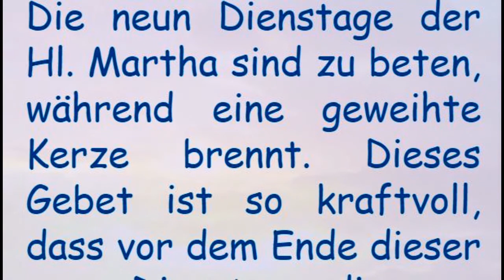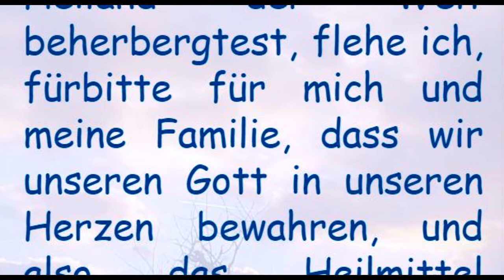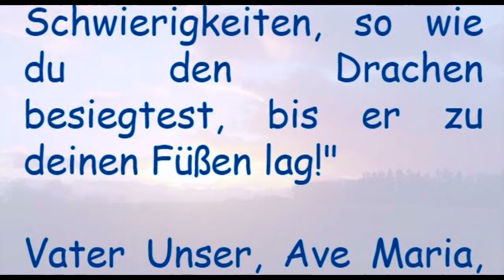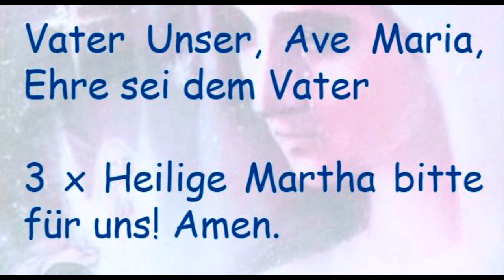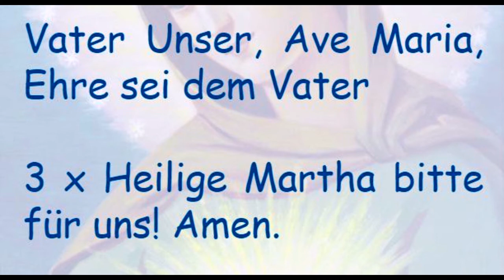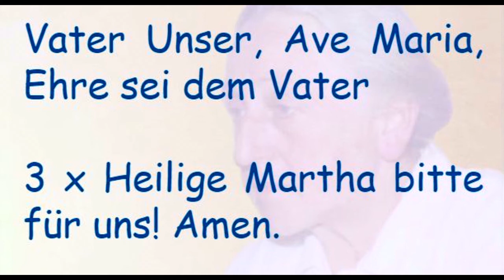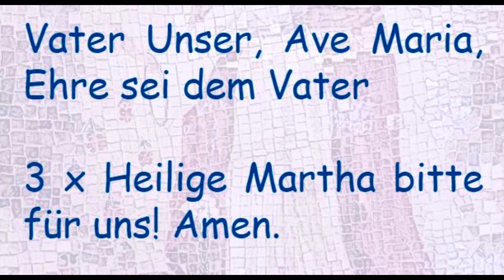9. Dienstag: Die neun Dienstage zur Hl. Martha